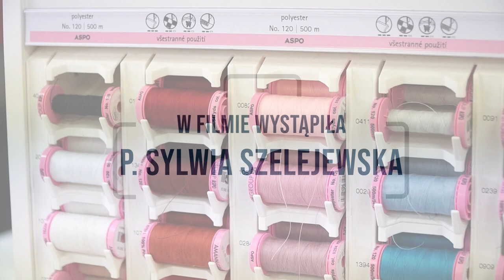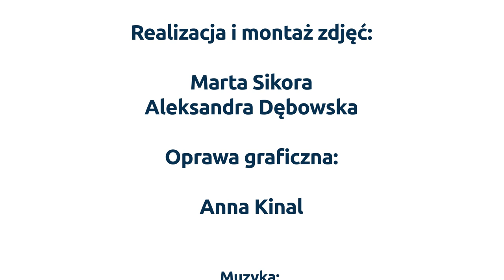Zawodowy Zoom na KRAWCA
Jak wygląda kształcenie w zawodzie KRAWIEC? Jakie umiejętności i wiedzę trzeba posiadać by spełnić się w tym zawodzie? I dlaczego szkoła zawodowa jest najlepsza w kształceniu fachowców?
Zapraszamy do obejrzenia wywiadu z p. Sylwią Szelejewską, krawcową, prowadzącą swój zakład w Jarocinie.

Cykl filmów o zawodach pn. "ZAWODOWY ZOOM" to projekt Centrum Wsparcia Rzemiosła, Kształcenia Dualnego i Zawodowego w Kaliszu, który ma na celu popularyzację wiedzy o zawodach i kształceniu zawodowym.
Filmy odzwierciedlają realia pracy i nauki w zakładach rzemieślniczych z terenu Południowej Wielkopolski.

Materiał ZAWODOWY ZOOM został zrealizowany przez uczennice kierunku FOTOGRAFIA I MULTIMEDIA z Technikum im. Św. Józefa w Kaliszu, z wykorzystaniem sprzętu zakupionego w ramach realizacji projektu unijnego pn. „Zawody techniczne – trafny wybór”, którego CWRKDiZ w Kaliszu jest Partnerem (nr projektu: RPWP.08.03.01-30-0032/18, Wielkopolski Regionalny Program Operacyjny na lata 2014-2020).

Realizacja i montaż zdjęć:
Marta Sikora
Aleksandra Dębowska

Oprawa graficzna:
Anna Kinal